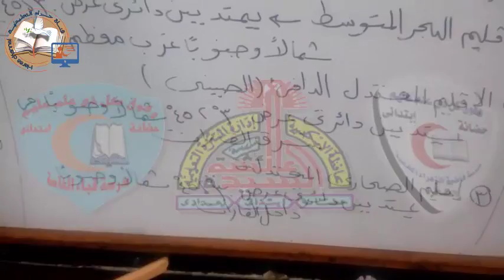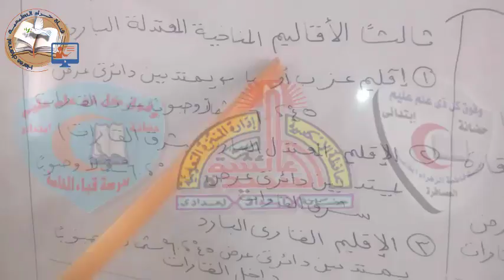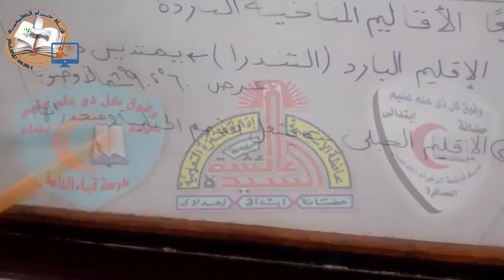06-دراسات اجتماعية-الاقاليم المناخية#الاول_الاعدادى#قناة_حراء_التعليمية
06-دراسات اجتماعية-الاقاليم المناخية#الاول_الاعدادى#قناة_حراء_التعليمية